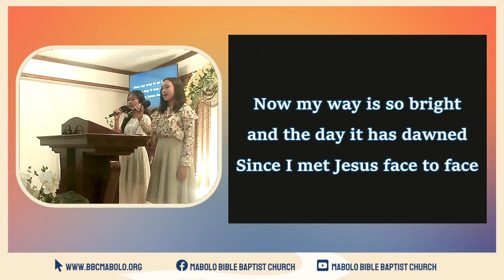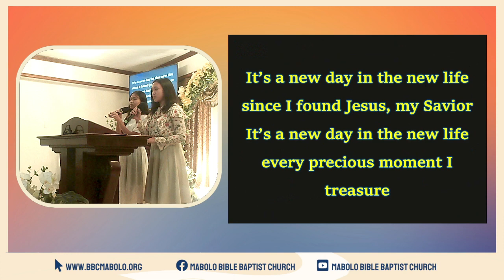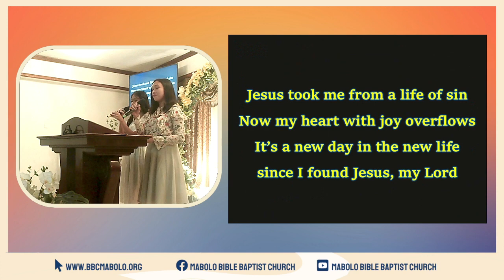A NEW DAY | Mabolo Bible Baptist Church